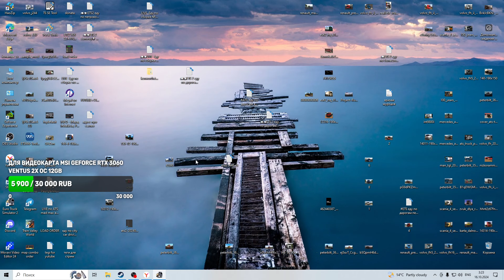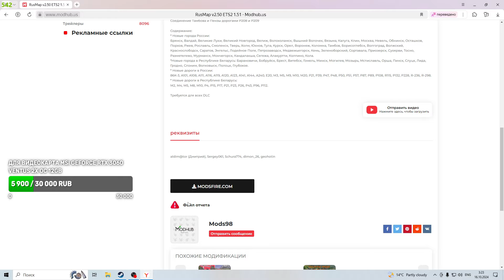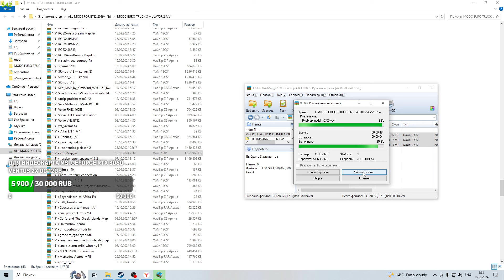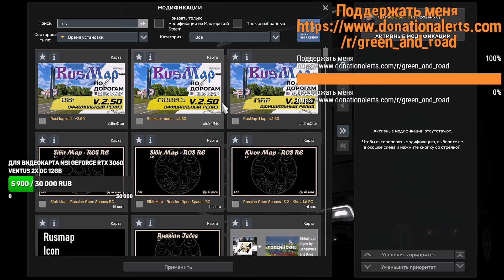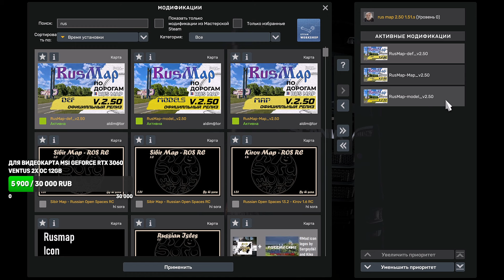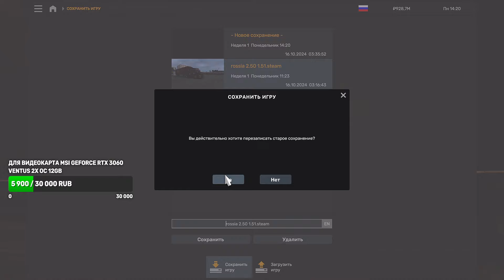🌍обзор на RUSMAP V2.50 ETS2 1.51.steam#D_truckTV#konamee_tv#владимир#ETS2#ATS#ets#stream#18wos#ets2🏡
✅RUSMAP V2.50 ETS2 1.51👇
Поддержать меня 👉душанбе сити 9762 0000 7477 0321👈

 Поддержать меня 👉АЛИФ 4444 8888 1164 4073👈

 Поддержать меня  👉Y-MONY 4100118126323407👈